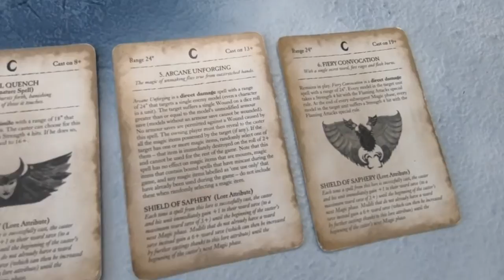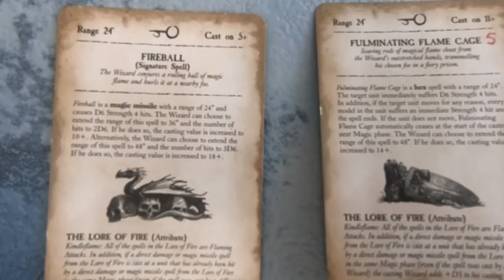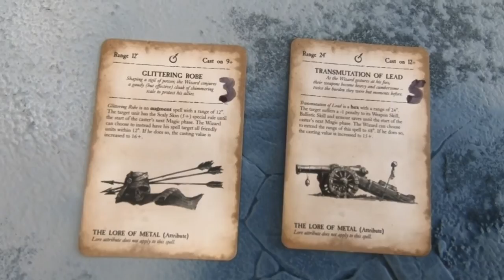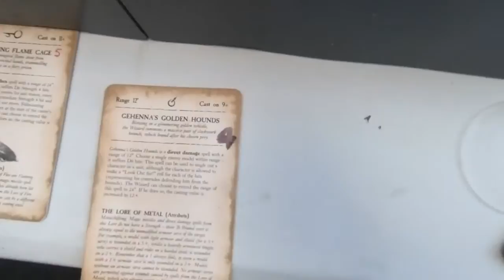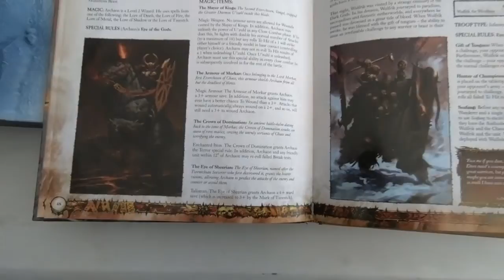The Big Boy Beatdown - Tyrion Vs Archaon - Warhammer Fantasy 8th Edition Battle Report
Good vs Evil. Elf vs Lord of Chaos. Defender of Ulthuan vs Lord of the End Times. Watch as Tyrion takes on Archaon in the inaugural Big Boy Beatdown in this Warhammer Fantasy 8th Edition Battle Report!

Tyrion and the High Elves:
Lords
Tyrion, Defender of Ulthuan

Archmage, Level 4 - Lore of High Magic, Book of Hoeth

Heroes
Noble, BSB, Sword of Anti-Heroes, Enchanted Shield, Dragon Armour

Core
5 Ellyrian Reavers, Bows and Spears

5 Ellyrian Reavers, Bows and Spears

5 Ellyrian Reavers, Bows and Spears

15 Archers, Musician and Standard Bearer

24 Lothern Sea Guard, Full Command, Shields

Special
8 Dragon Princes of Caledor, Full Command

Lion Chariot of Chrace

Lothern Sky Cutter, Eagle Eye Bolt Thrower

25 White Lions of Chrace, Full Command, Banner of the World Dragon

Rare
Flamespyre Phoenix

Frostheart Phoenix

Archaon and the Warriors of Chaos
Lords
Archaon, Lord of the End Times, Dorghar, Level 2 - Lore of Fire

Heroes
Chaos Sorcerer, Level 2 - Lore of Metal, Dispel Scroll, Enchanted Shield, Chaos Familiar, Mark of Tzeentch

Exalted Hero, BSB, Scaled Skin, Charmed Shield, Dawnstone, Mark of Nurgle

Core
Chaos Chariot, Mark of Slaanesh

5 Chaos Warhounds

27 Chaos Warriors, Full Command, Banner of Swiftness, Halberds, Shields, Mark of Nurgle

19 Chaos Warriors, Full Command, Lichebone Pennant, Shields, Mark of Tzeentch

Special
Gorebeast Chariot, Mark of Nurgle

Rare
Hellcannon
4 Skullcrushers of Khorne, Full Command, War Banner, Ensorcelled Weapons